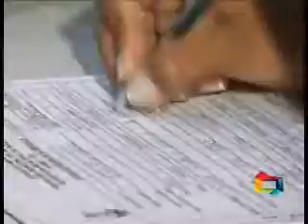Falta d'agua adutora